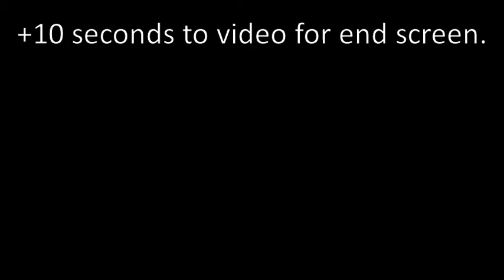Splitgate is fun (Stream Highlights)